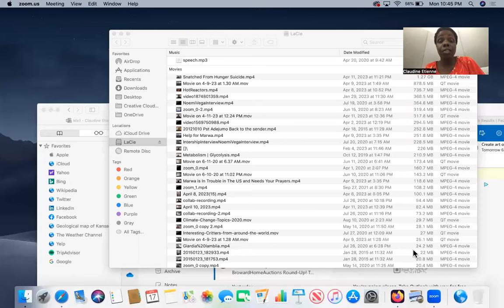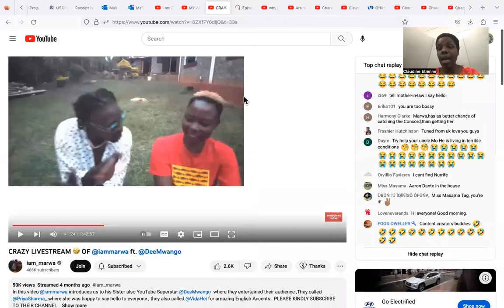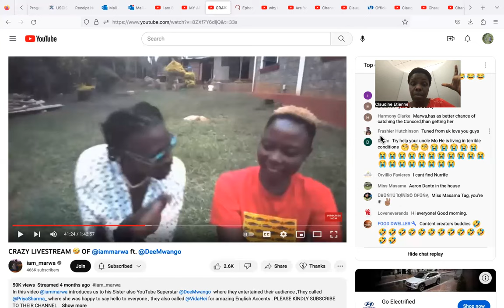Iam_Marwa Struggles Not Against Flesh and Blood